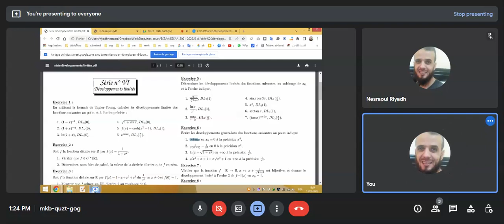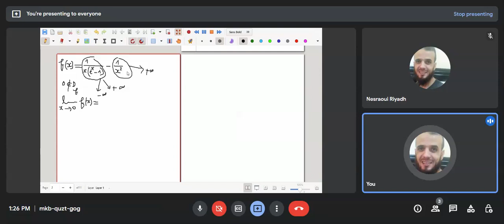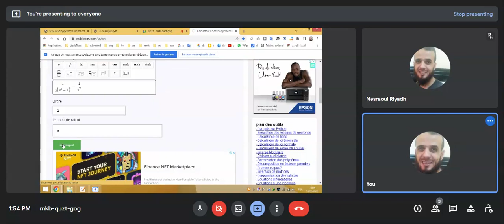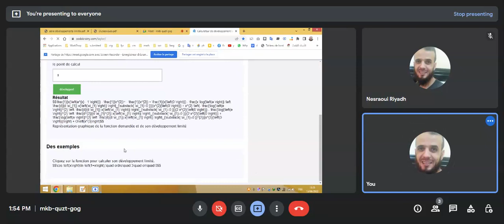9. Développements limités (DL généralisé -partie 02-)